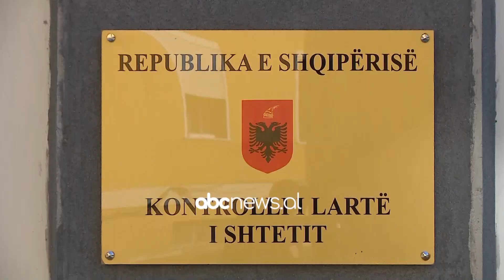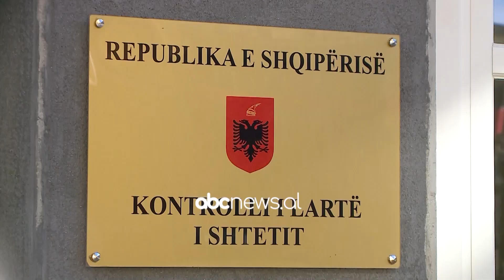KLSH: Gjate vitit 2020 jane anuluar 23% e procedurave te prokurimit publik | ABC News Albania